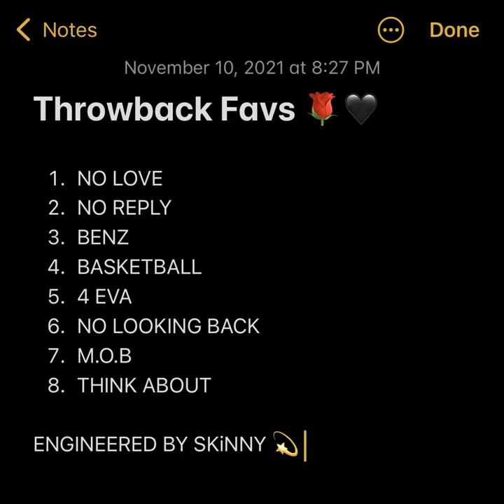BASKETBALL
BASKETBALL · NFS G Rose

Throwback Favs